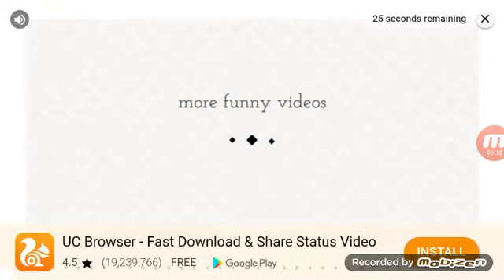Review of guns of boom,😂😁😀😅📯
This video is review of guns of boom enjoy